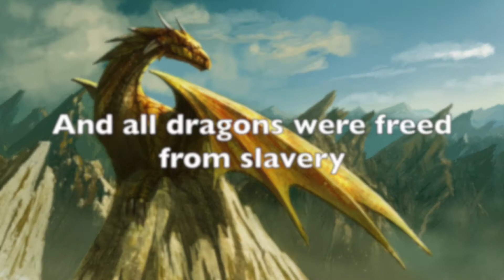Becoming BEST FRIENDS with the MAIL MAN.....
You'll cringe.